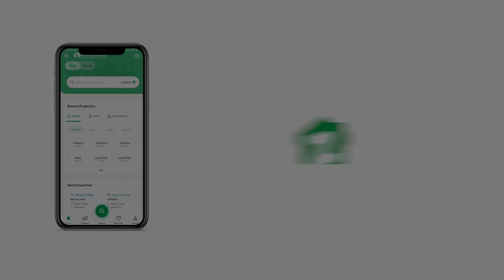117 SQYD FLAT FOR SALE IN SCHEME 33 KARACHI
MINAL HEIGHTS

Bank Loan Applicable (Completion Available)

Flat for sale (On Installment)

FLAT HAVING
Complete False Ceilings
Ready Kitchen
LPG Fittings
Washing Area
Ac/Dc Wirings
PPR Sanitary fittings
Open Saverage

Prime location Of Scheme 33
All facilities are also Available
Peaceful Environment
Society Amenities - Masjid, Play Ground, Parks, Smooth Roads
Best Investment Opportunity Ever
Best for living
Golden Chance For Investors
UPTO 1 Year Installment Plan